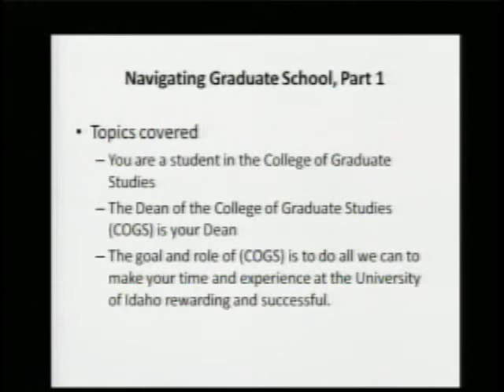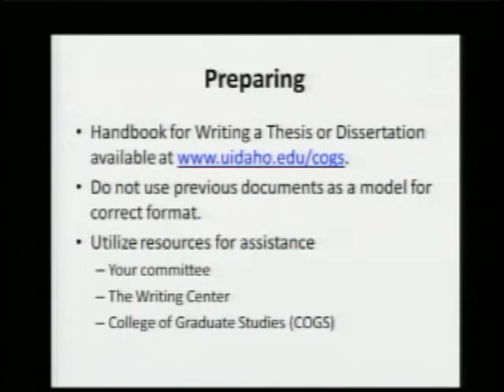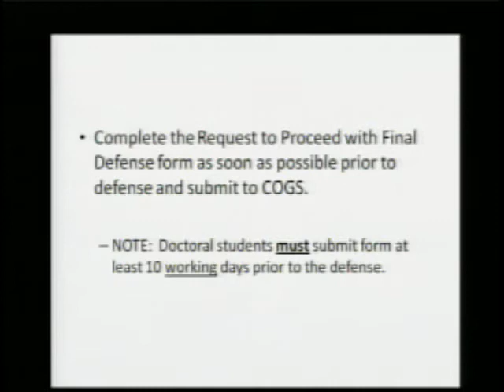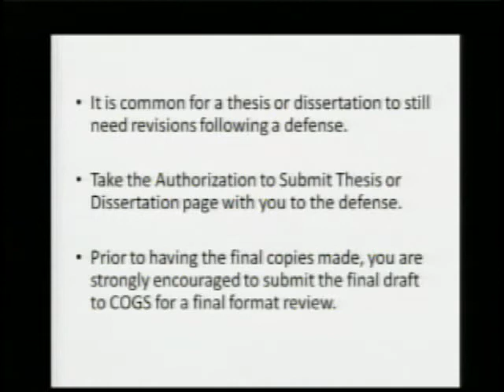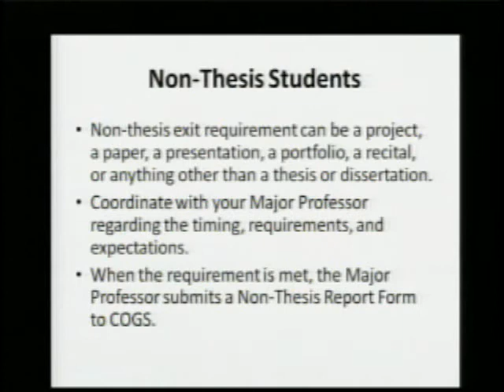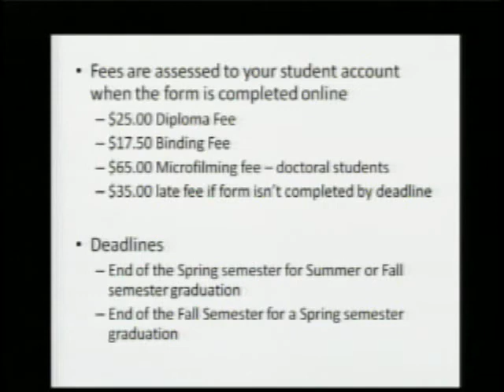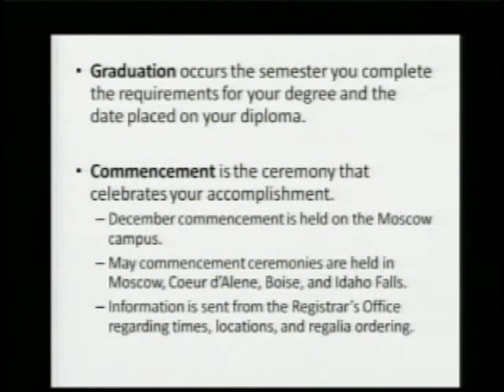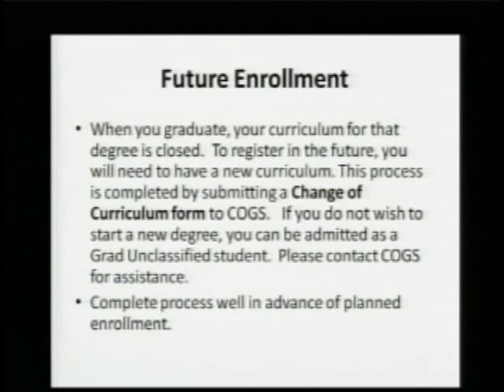Navigating Grad II